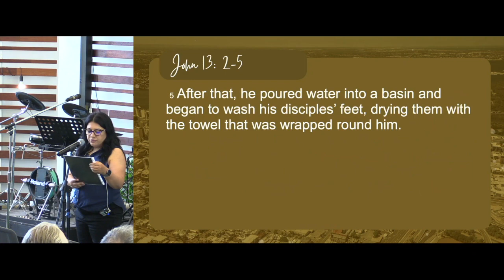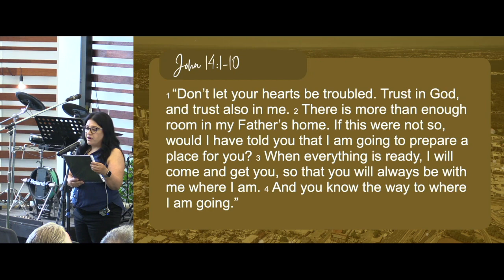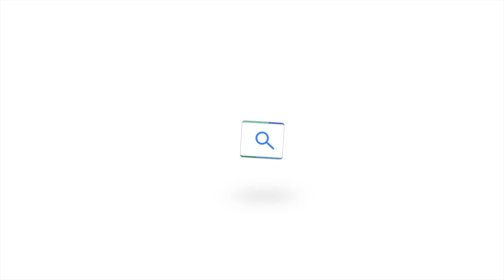Scattered Servants, Part 2: Kaija Leo